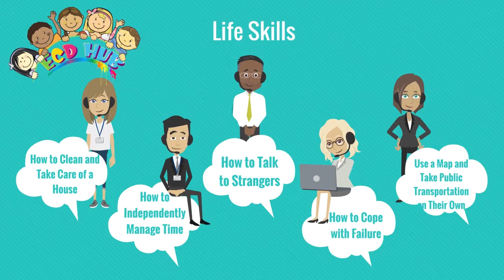15 Life Skills Every Kid Needs To Learn By ECDHUB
"15 Life Skills Every Kid Needs To Learn" is like a treasure map for young adventurers, guiding us through the incredible journey of growing up. These essential life skills are like secret superpowers, waiting to be unlocked. From learning to tie our shoelaces and ride a bike to mastering the art of sharing and resolving conflicts, these "15 Life Skills Every Kid Needs To Learn" are the keys that open the doors to a world of independence, resilience, and self-confidence. They're the building blocks of a strong foundation for a bright future. So, as we dive into these "15 Life Skills Every Kid Needs To Learn," we're not just gaining knowledge; we're forging our path towards becoming responsible, compassionate, and capable individuals. Whether it's being a good friend, understanding our emotions, or staying safe, these skills empower us to navigate the twists and turns of life's great adventure.